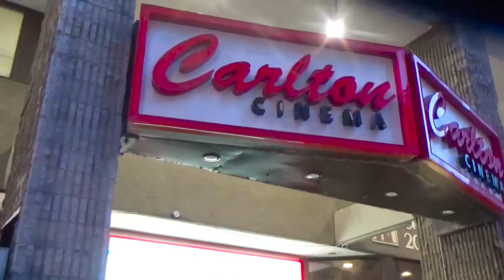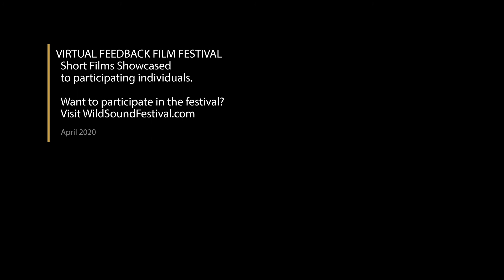Flood Short Film, Audience FEEDBACK from April 2020 LGBT Film Festival